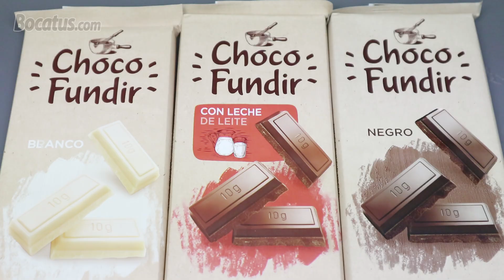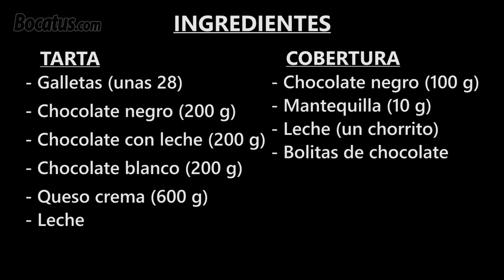Tarta de Galletas a los 3 CHOCOLATES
Hoy os traigo una tarta de galletas especial para los amantes del chocolate. Se trata de una tarta de galletas a los tres chocolates, elaborada con chocolate negro, chocolate con leche y chocolate blanco.